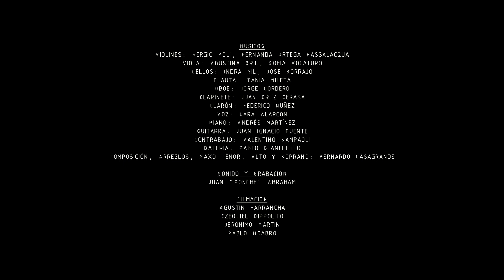Bernardo Casagrande Quinteto + Orquesta "Comunión" Vanadis en VIVO 2018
Track 6 del disco "Comunión"
Violines: Sergio Poli, Fernanda Ortega Passalacqua
Violas: Agustina Bril, Sofia Vocaturo
Cellos: Indira Gil, José Borrajo
Flauta: Tania Mileta
Oboe: Jorge Cordero
Clarinete: Juan Cruz Cerasa
Clarón: Federico Nuñez
Voz: Lara Alarcón
Piano: Andrés Martínez
Guitarra: Juan Ignacio Puente
Contrabajo: Valentino Sampaoli
Batería: Pablo Bianchetto
Composicion, arreglos, Saxo Tenor, Alto & Soprano: Bernardo Casagrande
Grabación: Juan Abraham
Video: Jerónimo Martín

Grabado en vivo el 1 de Octubre de 2018 en el Senado de la ciudad de La Plata.